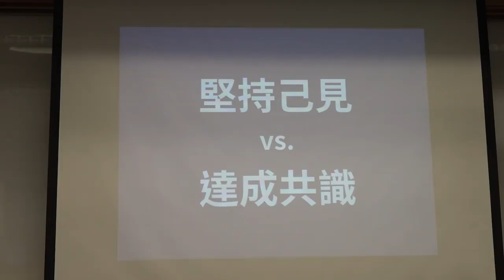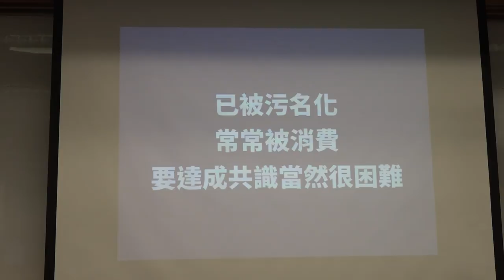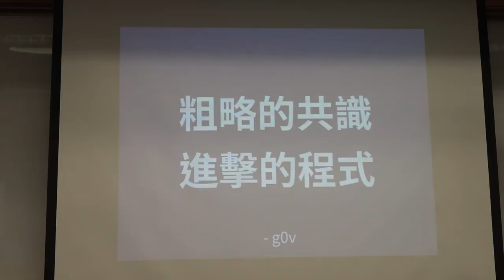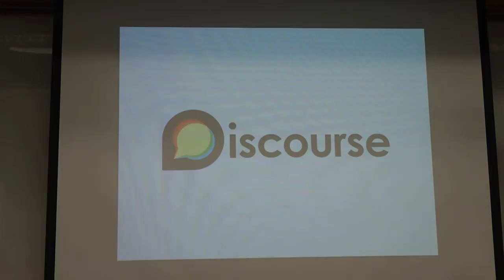g0v tw hackath19n — 提案 — 共識預煮／nchild — 飛彈試射黑客松